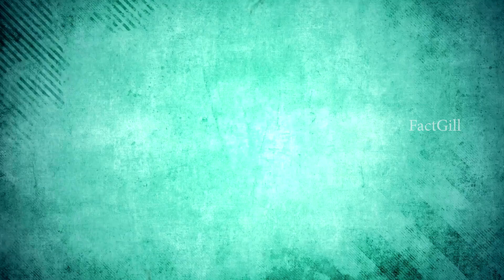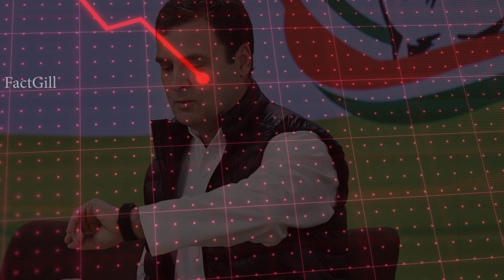कैसा रहा राहुल गाँधी का सफर | Biography Of Rahul Gandhi | Rahul Gandhi Life Story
कैसा रहा राहुल गाँधी का में सफर | Biography Of Rahul Gandhi | Rahul Gandhi Life Story